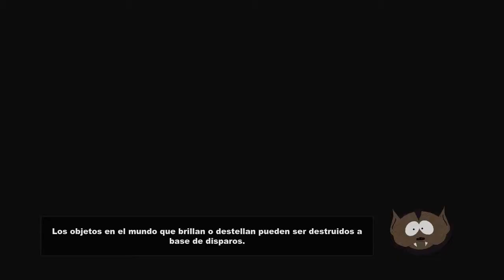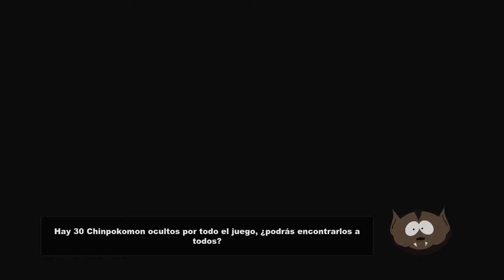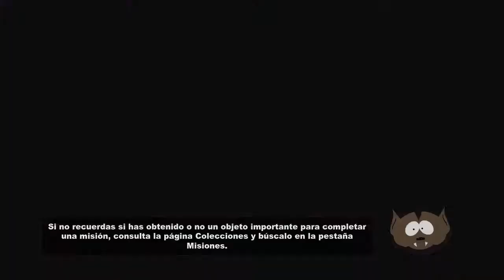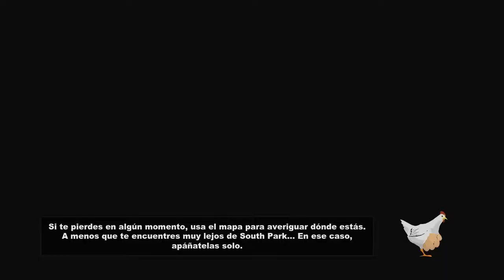South Park Stick of Truth I Guide / Guía Solution walkthrough [ EP.14 HD ]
South Park Stick of Truth I Guide / Guía Solution walkthrough
Guide Guia South Park stick of truth HD EP.14
FULL HD
Español Spanish Ingles English